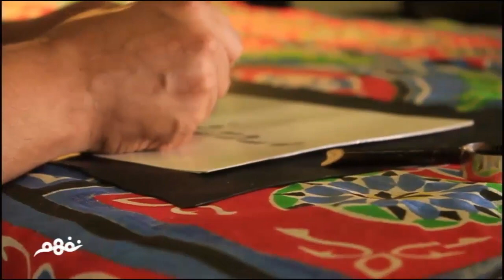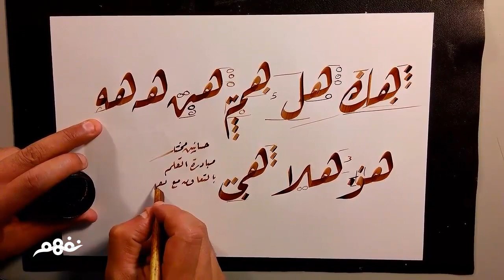كورس خط الرقعة: #6 مركبات حرف الهاء (الجزء الثاني) | موقع نفهم بالتعاون مع مبادرة القلم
Nafham
 نفهم - نتعلم ببساطة
مصادر: